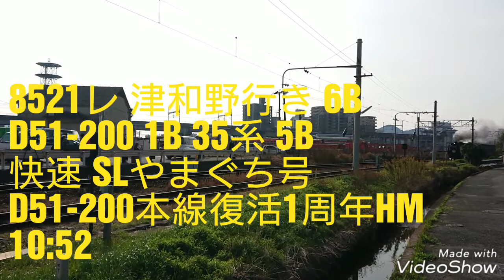2018.11.25 山口線・新山口駅 SLやまぐち号D51-200＋35系客車 D51-200本線復活1周年HM